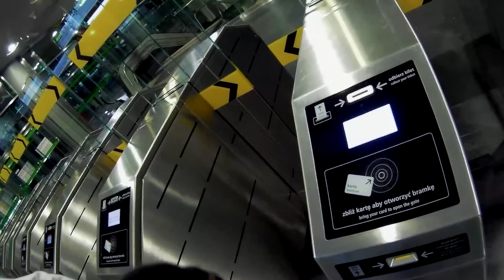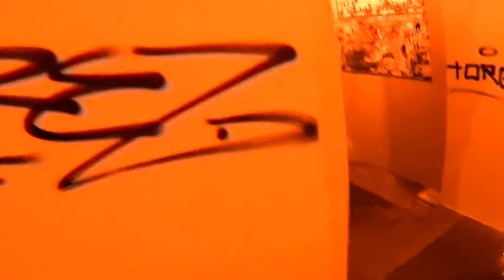05. Ночная Варшава, рынок, пьянка [часть вторая]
Вторая часть Варшавы из большого Евротура 2017 года.